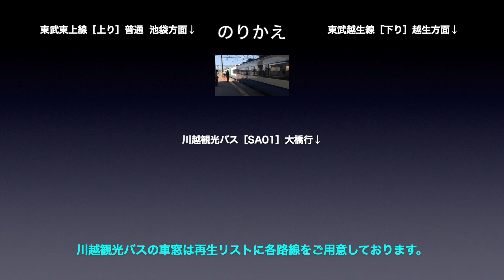東武東上線【川越特急】車窓［上り・2］東松山→坂戸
東武東上線［川越特急・上り］東松山→坂戸の車窓です。

■車窓案内
路線名称：東武東上線
運行種別：川越特急
車窓区間：東松山→坂戸
撮影方向：進行方向［右側］
車両型式：50000系

■のりかえ
坂戸で
・東武東上線（普通・上り）
・東武越生線
・川越観光バス

■東武東上線［上り］の車窓は
・普　　通：1〜39（寄居→池袋）
・快　　速：1〜11（森林公園→池袋）
・快速急行：1〜  4（川越市→池袋）
・川越特急：1〜  6（森林公園→池袋）
があります。